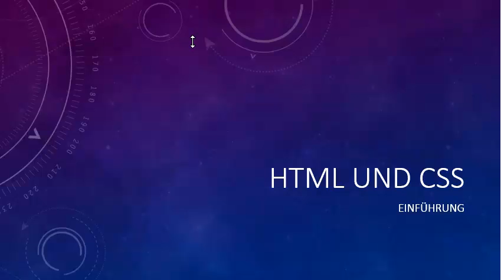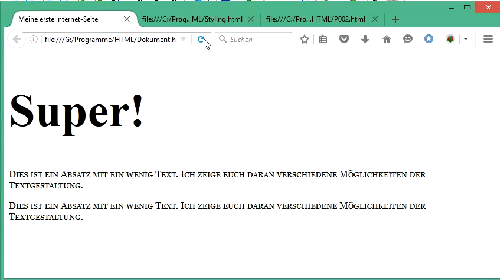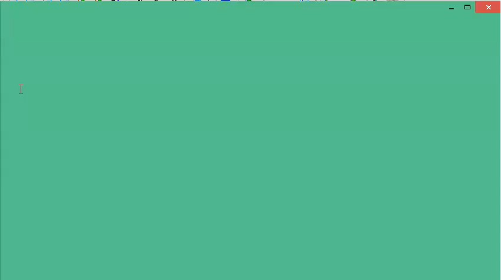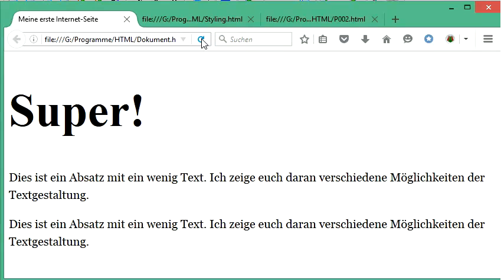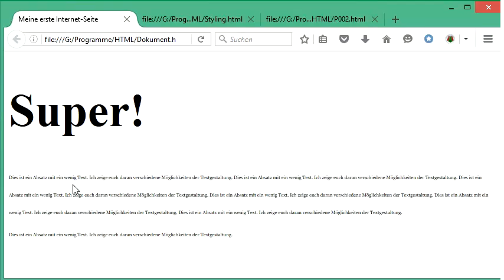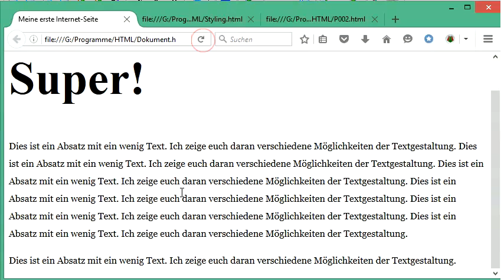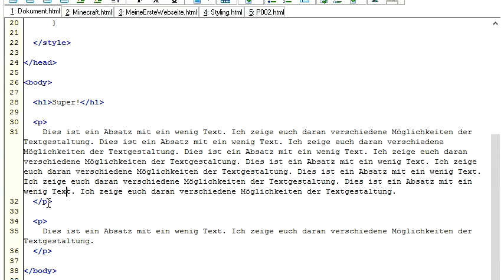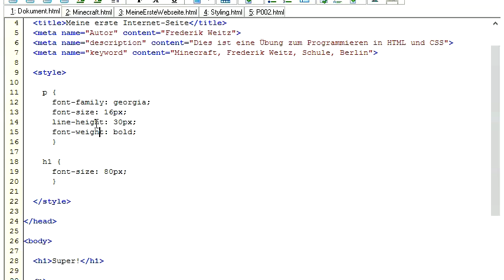021 HTML und CSS: Zeilenabstand und Fettdruck ändern